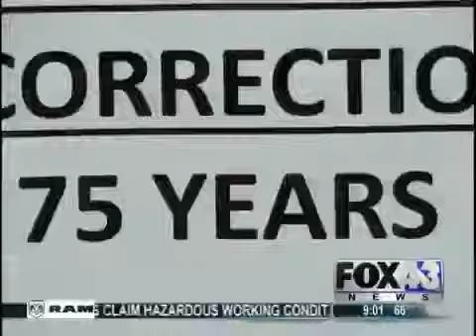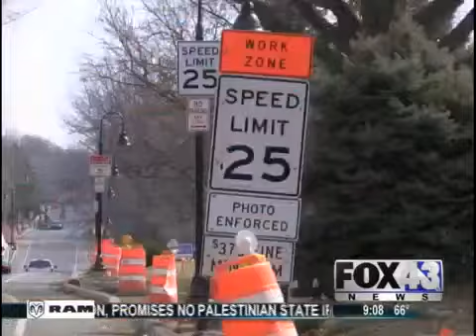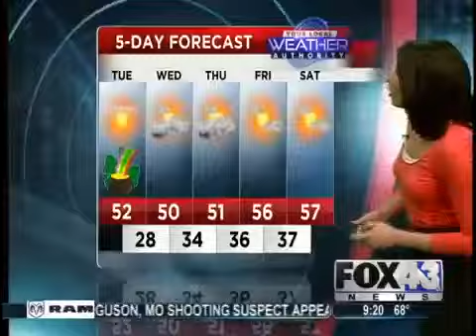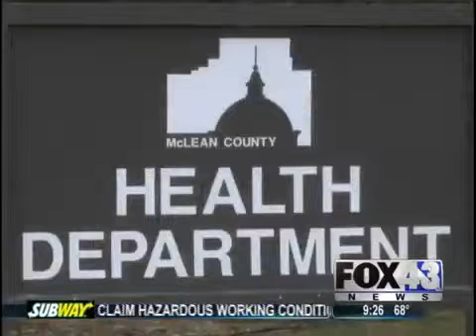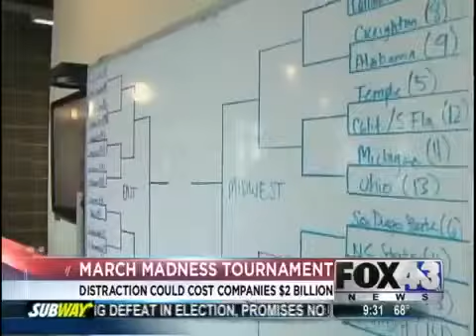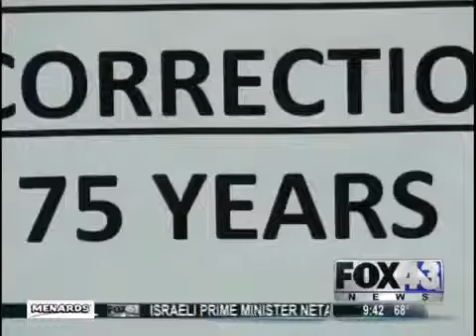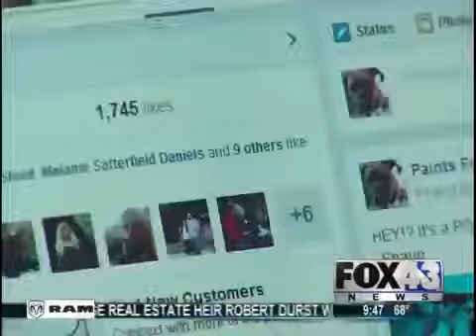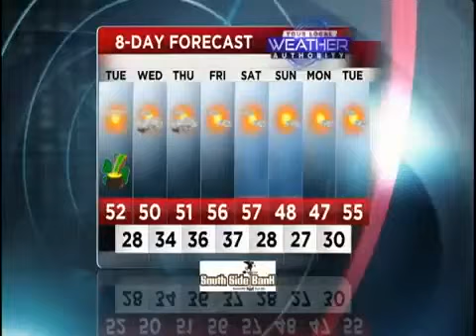9pm News 3 16 15